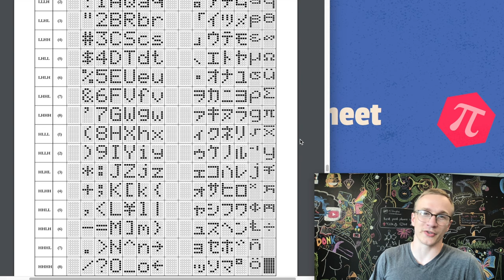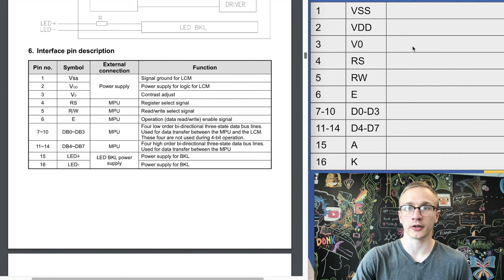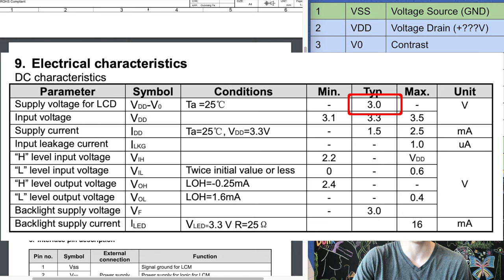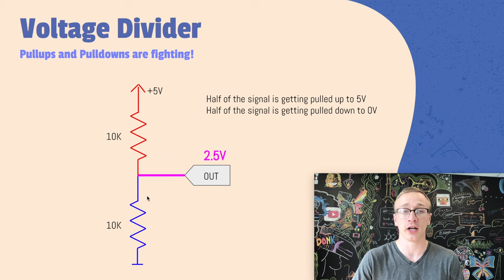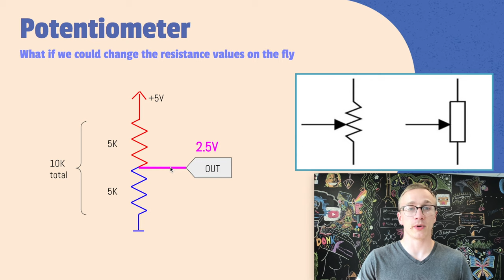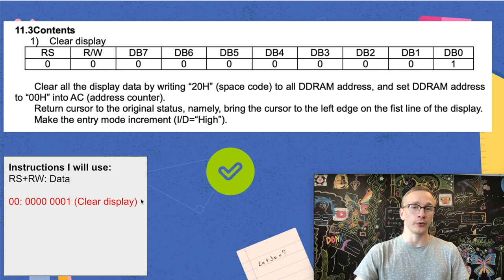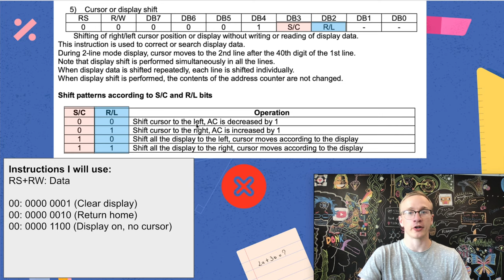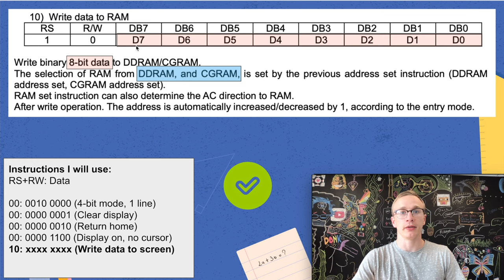Datasheets: 16x2 LCD By Hand (No microcontroller)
First video in a series dedicated to reading datasheets.
This video focuses on a datasheet for a 16x2 LCD, which is simple enough that it can be programmed by hand (without a microcontroller).